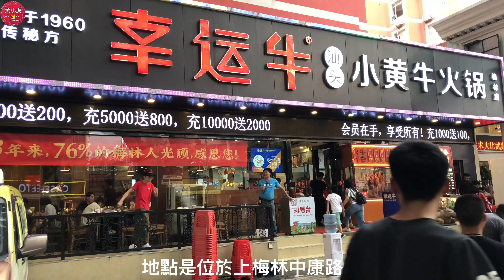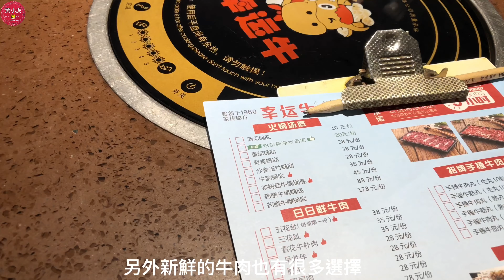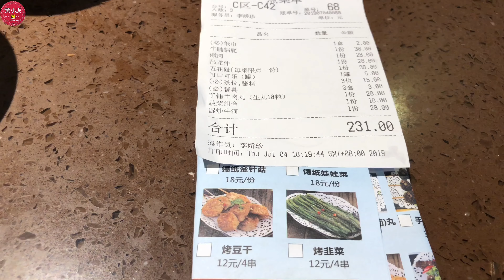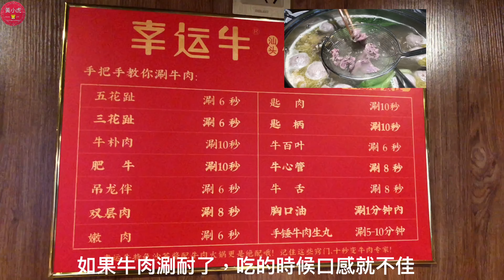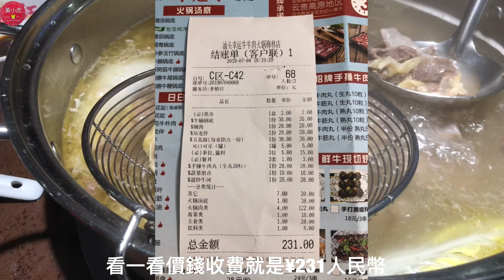深圳美食/上梅林站牛肉火鍋/幸運牛汕頭小黃牛火鍋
非廣告
地址：深圳地鐵上梅林站G出口對面